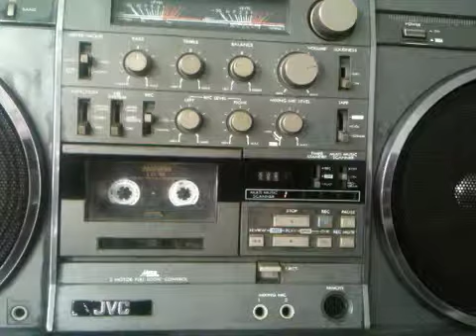JVC RC M90 JW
Quick cassette demo